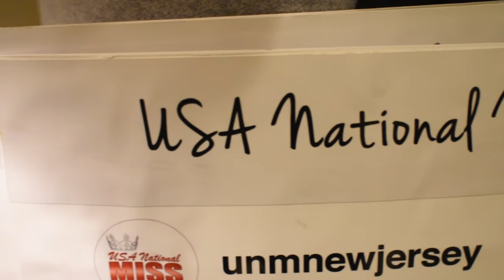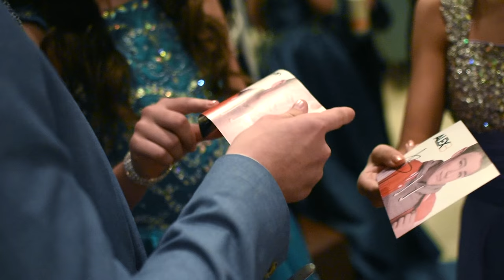I Co-hosted A Scholarship Pageant?!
Hey Guys, I recently had the amazing opportunity to perform and to  co-host with Alyssa Lego at the USA National Miss NY/NJ Scholarship Pageant.  I had such a great time and meet some awesome people!

Like them on Facebook. And Follow them on Instagram, Twitter and Snapchat.

Video Producer:  Josh Runs